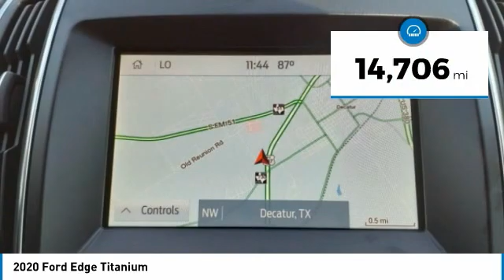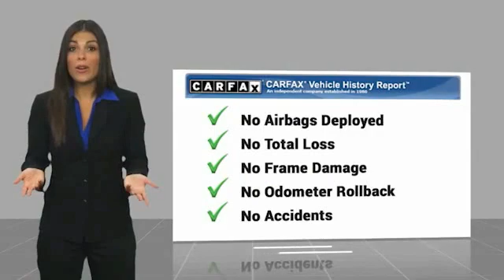2020 Ford Edge Decatur TX 121373A1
2020 Ford Edge Titanium

2111 US HWY 287 South